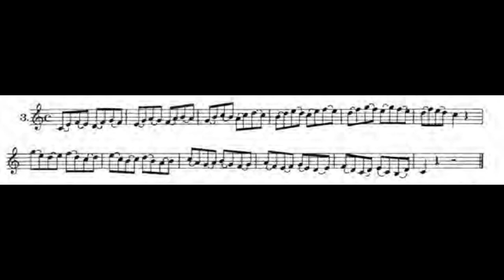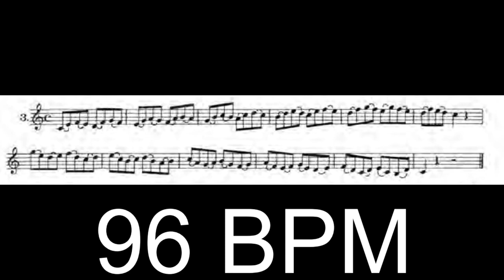Método Amadeu Russo para Piston, Trombone e Bombardino - Segunda Parte - Ex. sobre a ligação 03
Método de Trompete Amadeu Russo
"Método de Piston, Trombone e Bombardino na Clave de Sol"

Segunda Parte - Ex. sobre a ligação 04

COMO TOCAR TROMPETE com Método Amadeu Russo
O mais tradicional método para pistão (trompete), trombone de pistos e bombardino do Brasil. No mercado há mais de 50 anos, este livro, de autoria de Amadeu Russo, já foi usado por grandes nomes da música no começo de seus estudos. Atravessando as décadas, permanece no cenário didático musical como o mais eficaz manual para o principiante. O método inclui exercícios sobre os sons naturais e sobre a escala, intervalos e exercícios relativos, ligadura, escala cromática, escalas, ornamentos, estudos melódicos em diversas tonalidades, golpes de língua duplo e triplo, trinado e duetos.

Métodos ou estudos (Method or study)
Instrumentos de sopro (woodwinds)
Arranjos para trompete, trombone e bombardino